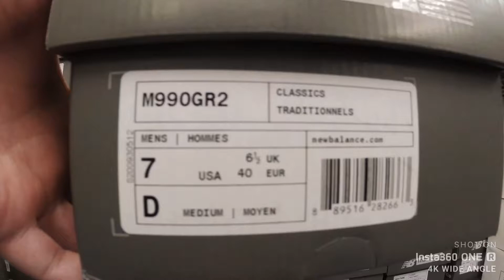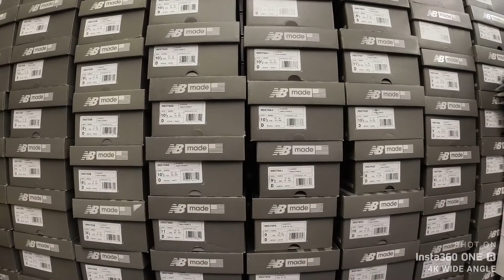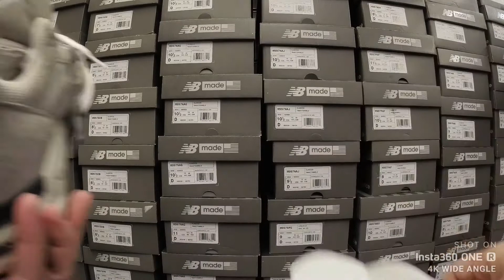New Balance M990GR2 MADE IN USA M990V2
M990GR2